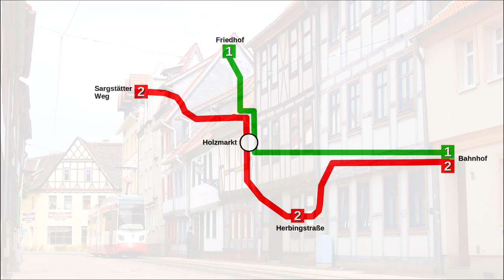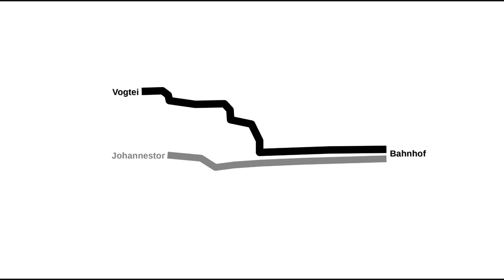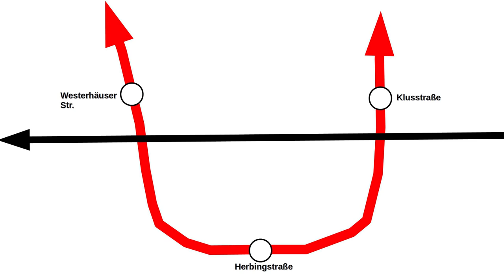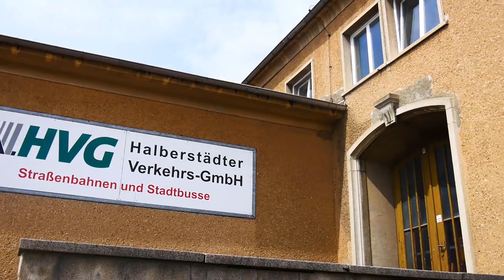[Doku] Straßenbahn Halberstadt (2019)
Die Straßenbahn in Halberstadt besitzt ein 11,7 km langes Streckennetz und aufgrund seiner geringen Größe auch einige Besonderheiten. Besonders interessant sind die Abschnitte entlang der noch zahlreichen Fachwerkhäuser in der Nördlichen Altstadt.

Vielen Dank an Clemens vom Kanal Regionalzugverband für die Begleitung und Moralische Unterstützung beim Dreh.